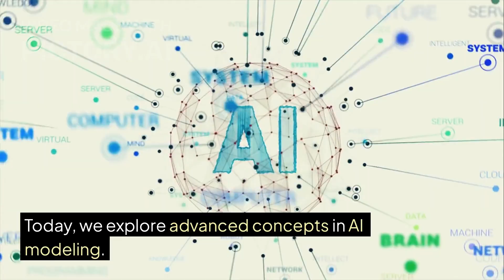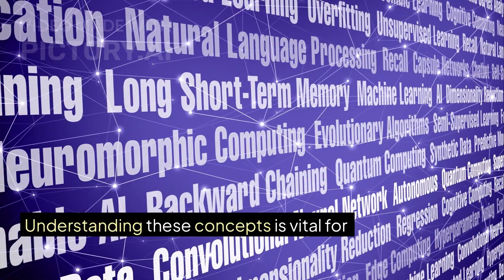Advanced Concepts of Modeling in AI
Discover the advanced concepts behind modern AI — from transformers and attention to diffusion models, reinforcement learning, multimodal systems, agents, and world models. This video breaks down how today’s most powerful AI models work and what makes them so intelligent.advancedtechnology ai artificialintelligence # deeplearning